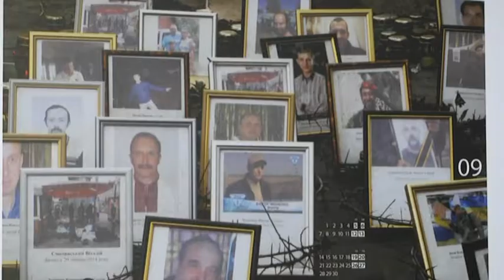«Майдан: простір творчості» - виставка робіт студентів-дизайнерів в Історичному музеї Дніпра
У дніпровському історичному музеї відкрили виставку «Майдан: простір творчості». Вона об*єднала понад 70 робіт студентів-дизайнерів із різних міст України. Молоді митці сворювали свої роботи під враженням від подій Революції Гідності. Експозицію доповнили тематичні артефакти місцевої музейної збірки експонатів Майдану – одяг, речі та обладунки учасників акцій протесту. Виставка працюватиме в Дніпрі півтора місяці. Пізніше виставлені на ній арт-роботи стануть експонатами Національного музею Революції Гідності в Києві.